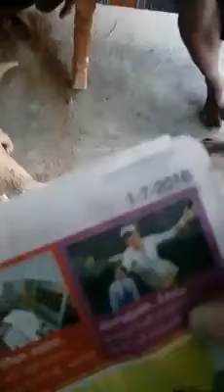کرنٹ والا جانور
اس جانور کے جسم میں بجلی موجود گے
الله کی قدرت
جانور میں کرنٹ

نورحسينجداہ یوٹیوب چینل
لائک ضرور کیجئے گا اور سبسکرائب